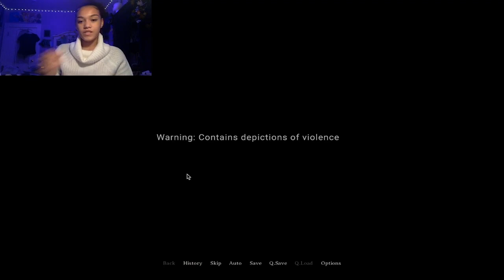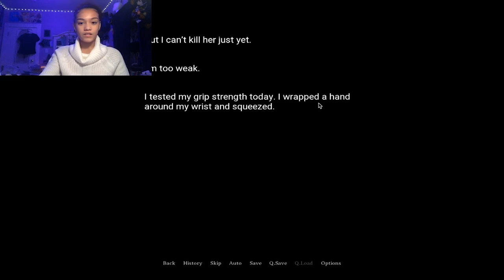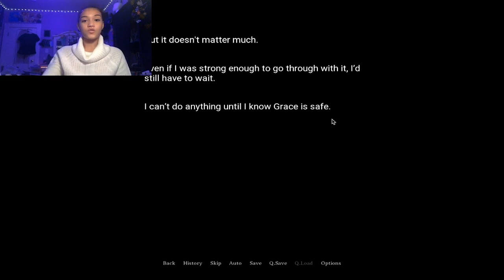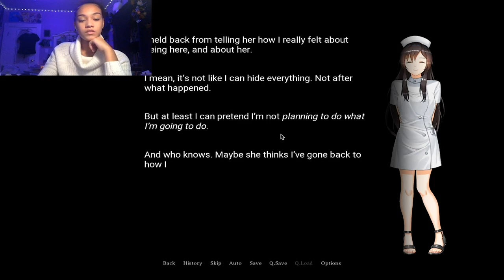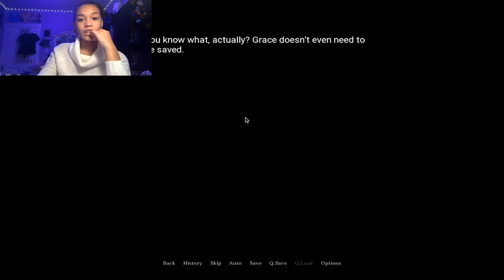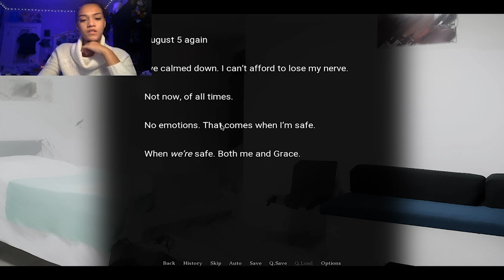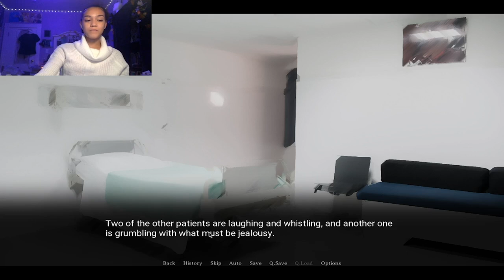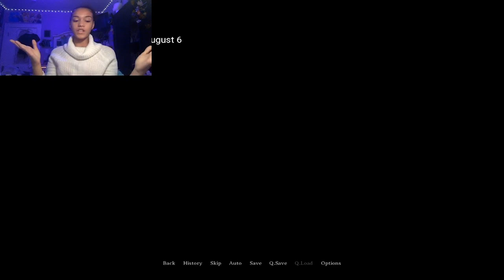BACK UP! || Kill Or Love Visual Novel Part 1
Today, Jay takes on a new visual novel called Kill or Love! How will this love story end?